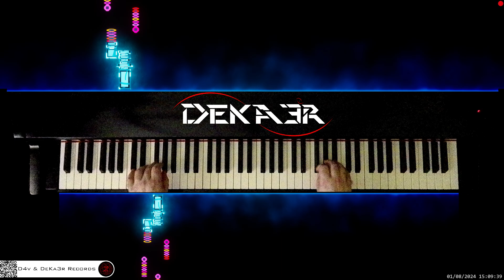🔴 irl 🎹 BALLAD OF LOVE • Piano Music